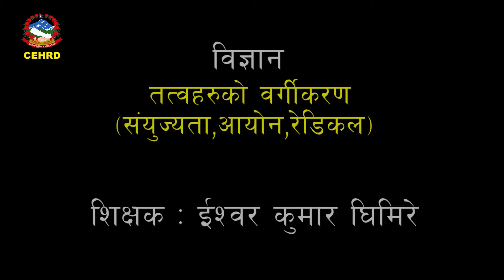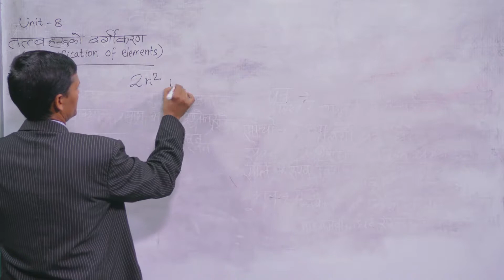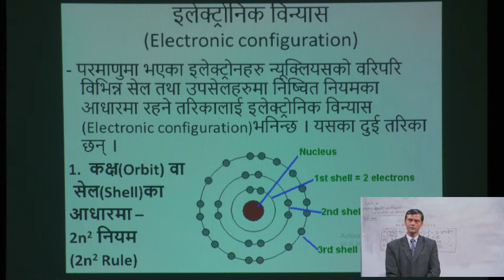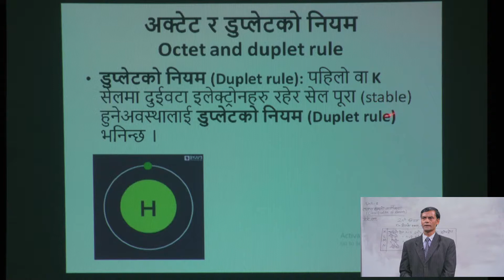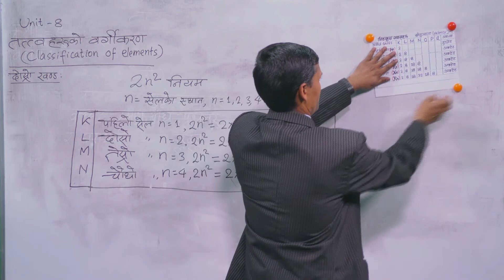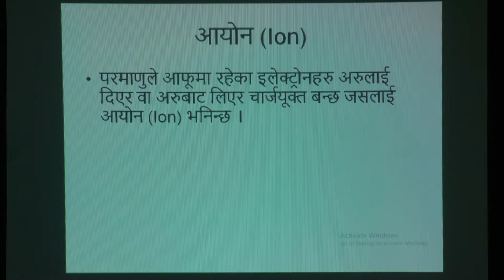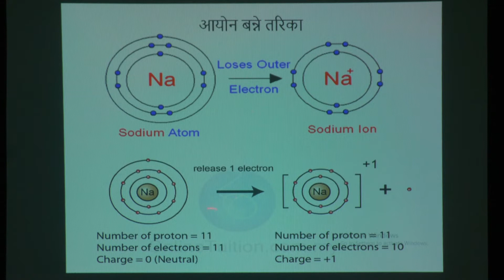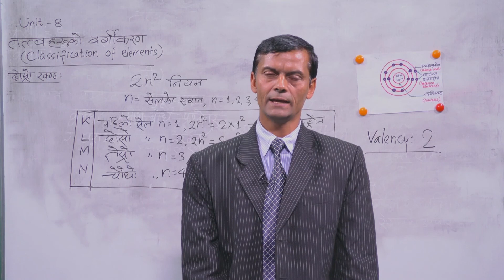26 Science classification of elementsValency,ion,radical